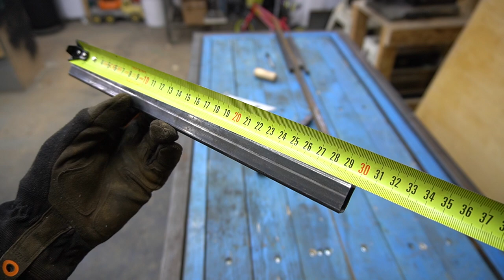Brush idea!!! An amazing invention! It will come to mind!